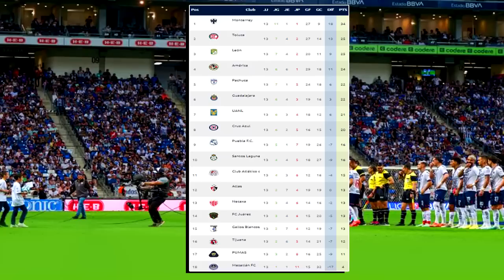🔴 En Vivo: América vs Monterrey En Vivo | TUDN ✅ | Jornada 14 | Ver América vs Monterrey En Vivo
Ver América vs Monterrey en vivo hoy, Donde ver América vs Monterrey En Vivo el Sabado 8 de Abril 2023 El Monterrey Vs América Liga MX, les dejo los canales con país y donde ver hoy el partido América Vs Monterrey En Vivo, Liga MX 2023, Monterrey vs América, Pronostico Monterrey vs América. Gol América, Gol de Monterrey.

Monterrey vs América en vivo Sabado 8 de Abril. Donde ver América Vs Monterrey Jornada 17 liga mx 2023, en que canal ver, hora, día, en vivo les dejo los canales con país y donde ver hoy el partido Monterrey vs América, en vivo Liga MX, Am